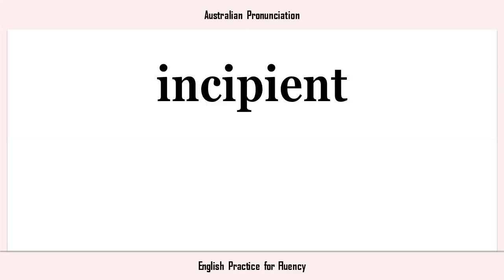incipient, How to Say or Pronounce INCIPIENT in American, British, Australian English